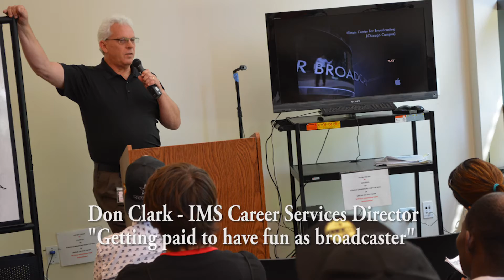Broadcast Seminar - IL Media School Chicago Campus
August 11, 2015 broadcast seminar featured a number of professionals discussing the job opportunities and the curriculum and program that you can experience by attending the IL Media School in downtown Chicago.